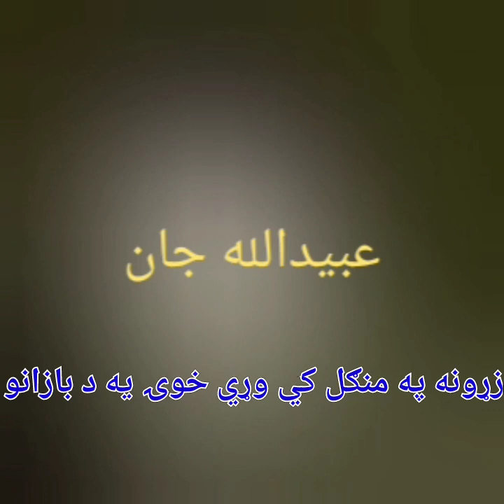غم پر عاشقانو دۍ.عبیدالله جان.@ubaidullahjankandahari2363 U@AUPMusic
د بلبل عبیداللہ جان کندھاری.ubaidullahjan #obaidullah #music #songs #obaidullahjan #music #afghan #pashto